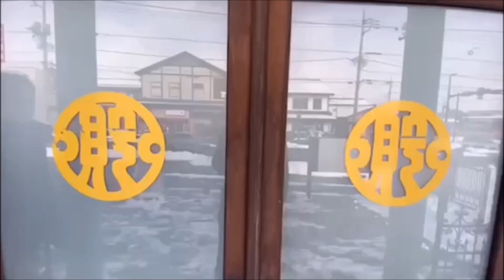【プレゼンアワード 2021：No.4】高校生が天空の城下町 真田の里 沼田を紹介！｜地域外交課｜群馬県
（動画製作チームより）
意外と知られていない群馬・北毛の魅力
地元高校生三人が沼田市から５カ所の観光スポットを紹介します。
一つ目は天空の城下町。上州沼田真田の里として知られる所以である沼田城趾(沼田公園)。手作り甲冑も着ています。
二つ目は大正ロマンの街並み。新しい観光スポットとなりつつある町中にいながら大正時代の雰囲気を体感できます。
三つ目は迦葉山弥勒寺。天狗の寺として知られ、日本一の大きさを誇る大天狗面があります。沼田祭りでは女性のみで担がれ、迫力満点です。
四つ目は吹割の滝。｢東洋のナイアガラ｣と称され、多くの観光客で賑わう名瀑です。
五つ目は河岸段丘。日本有数の河岸段丘で、教科書にも掲載されるほど。その雄大さを体感してください。

（事務局より）
この動画は、群馬県が主催する 【ぐんまの魅力を世界に発信！】 をテーマとするプレゼンコンテスト「ぐんまグローバル始動人プレゼンアワード 2021」の一次審査通過チームが製作したものです。
動画の視聴数は点数化され、２月１７日（木）に群馬県庁32階 官民共創スペース「NETSUGEN」で開催される最終審査に加点されます。
動画を視聴して、世界に目を向ける群馬の若者の応援、よろしくお願いします！